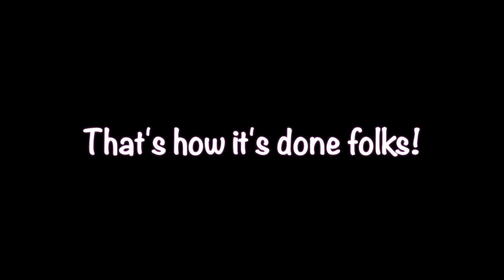WOMANS VET FAILS 2 DRUG HER DOG & COULDN'T TREAT IT. DOG TRAINER GET'S JOB DONE IN 5 MINUTES.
I think it's absolutely shocking that instead of having a dogtrainer come in and help them with the dogs they can't handle...they suggest pumping the dog up with anesthetics & other drugs.

If you had the choice to keep the dog awake for a simple ass procedure or have them put under anesthetics, wouldn't you choose the first option?

I would. Why would I want to stress my dogs body out like that if it wasn't even necessary?

I'm SO happy my vet knows who I am & trusts me enough to allow the GOOD work to be done!

TOO MANY DOGS ARE BEING DRUGGED THE FUCK UP WITHOUT IT BEING NECCESSARRRY!

Even some dog trainers will recommend drugging dogs they can't handle. It's truly unreal to me.

Here's a bandaid big guy. Hopefully it never falls off.

Riiiiiiiight. Bandaids ALWAYS fall off eventually...& that's all medication is for situations with the dog trainers.

That's besides this point. The point of this video is to show you that there MIGHT be a better option for your dog if they are anything like Pickles!

She ain't mean at all. Most dogs just need someone like ME to be in there to help both the pup & the doctors to their thing!

Imagine the shoe on the other foot.

A lot of these vets pour fuel on the fire by baby talking nervous dogs n' shit too.

I have NO idea why they would think that would be beneficial. Actually I do but it still doesn't make sense to me.

No need to add conflict to an already conflicted animal wouldn't you agree?

So we got the same job done in 5 minutes that 5 canine health care specialist couldn't complete at all?

God bless you guys if this doesn't prove that we can't always look to vets for dog training or even nutrition advice.

I've seen a horrendous job done many of many times in both areas.

Don't get me wrong there are obviously TONS of great vets out there.

Like my particular place.

Fair prices, & good hearts for what they do. That's the ONLY place for me.

It's called the La Mirada pet clinic & the day they don't practice medicine anymore is the day the pet dog community loses one of the good ones.

There's a fine line between who we're making this about.

It's HARD to find who cares about the animals & the people. and who just treats the pets & the people like another number.

It's sad but it's true. I believe there are a lot of people that in the pet industry that have no business doing it.

Just my opinion of course.

I hope this video helps someone out there see a little more clearly.

I hope it saves you & your dog from a TON of un needed stress. (& money)